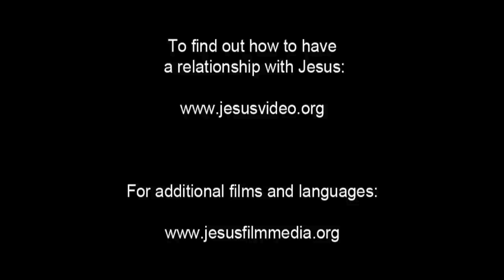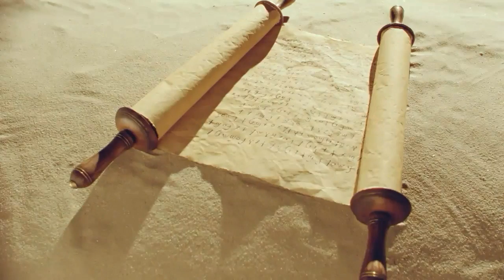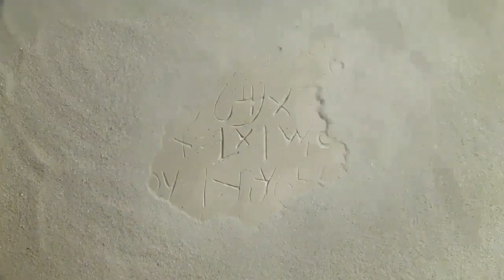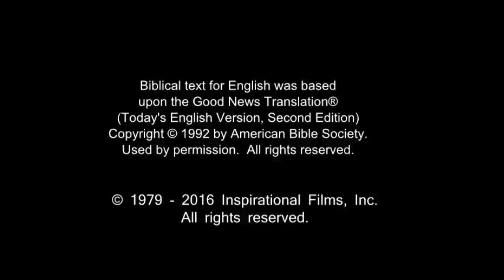Arabic, Modern Standard Life Saving Message! Jesus! Jesus! Jesus Save me! Risen Jesus Saves!(75)